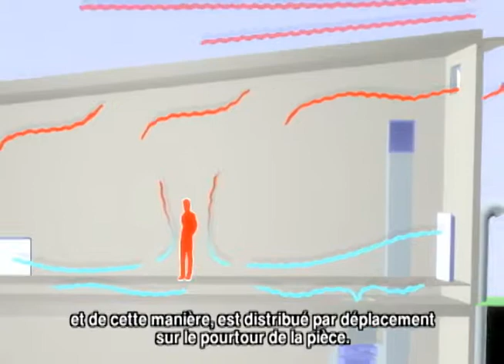Building in Harmony - trailer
An innovative music centre for Canadian amateur musicians takes on an innovative green construction project.  CAMMAC's 80-year-old main lodge in the Québec Laurentians was falling apart. Time to rebuild with green architectural features, including natural heating and cooling, recycling shower water to flush toilets and filtering waste water through a reed bed.  Follow the 10-month process of demolition and construction, interspersed with music and images of the centre in full operation.
Learn from the professionals how using "integrated design" produced a structure that fulfilled all the objectives.  Hear how one participant, very attached to the old lodge, discovers that the CAMMAC spirit still lives on.

Construire en harmonie

Après 80 ans d'existence, l'ancien pavillon de CAMMAC, situé dans les Laurentides, au Québec, était en décomposition.  Le temps était venu de bâtir un projet d'architecture verte incluant la ventilation naturelle, un échangeur de chaleur géothermique, le recyclage des eaux grises et de l'eau chaude ainsi qu' un champ d'épuration par filtre à roseaux.  Voici les dix mois du processus de démolition  et la construction auxquels nous avons ajouté de la musique et des images du nouveau pavillon en pleine opération.
Écoutez les professionnels vous apprendre comment le fait d'avoir opté pour un "design intégré" a généré un projet comblant tous les objectifs !  Observez comment une des participants, très attachée à l'ancien édifice, découvre que l'esprit de CAMMAC est toujours bien vivant !